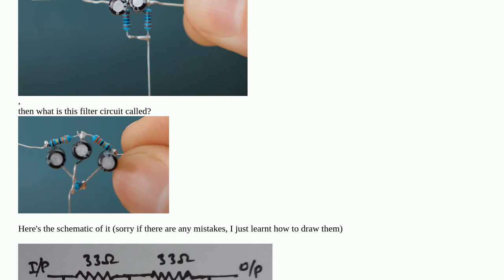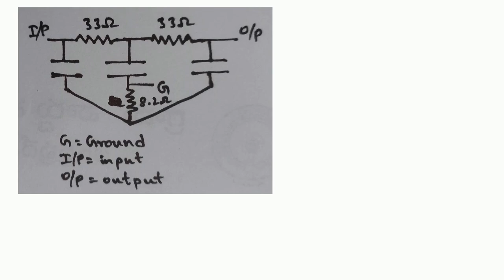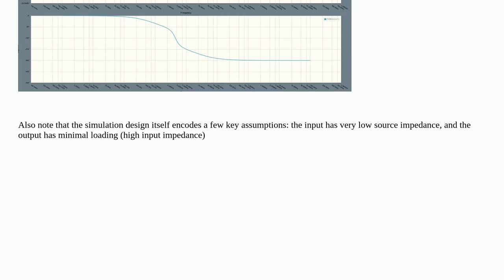Electronics: What is this following filter circuit called? (For amplifiers)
What is this following filter circuit called? (For amplifiers)

A special thanks goes out to the community

  audio circuit-analysis high-pass-filter amplifier passive-filter